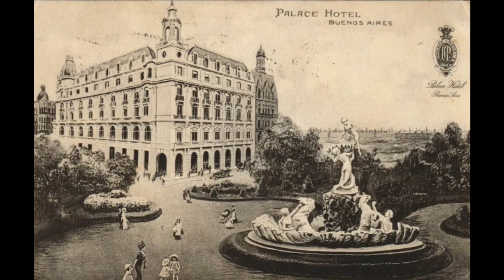Buenos Aires, Argentina in old photographs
Take a journey through time and explore the vibrant culture, architecture and history with this collection of old photographs. Get ready to see the incredible historical views of Buenos Aires